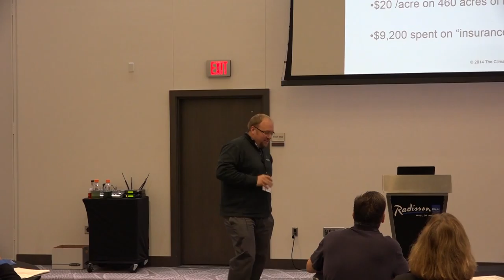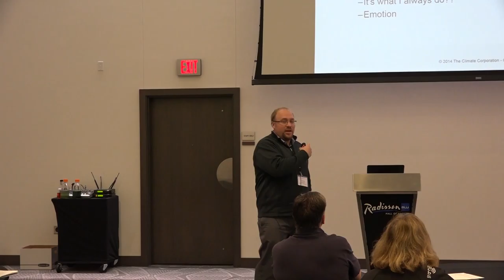The Climate Corporation by Richard Molenaar at LIFT Agriculture Summit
Richard Molenaar is the Climate Business Manager for Western Minnesota and North Dakota.  He is a founding member of Monsanto's Climate Advisory Services Team and also serves as a senior agronomist within the Climate Corporation. Prior to Monsanto/Climate he taught agronomy and soil courses at Ridgewater College for seven years. Raised on a row crop farm in west central Minnesota he attended South Dakota State University for both undergraduate and graduate studies. Richard along with his wife and three sons reside in rural Sunburg, Minnesota.